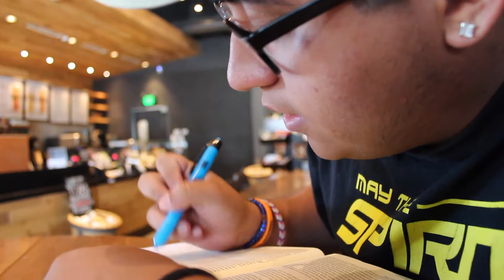Starbucks and vlog 4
Just another blog, despoite certain things going on, the days are slightly still progressing, check it out to see todays struggles and joys!